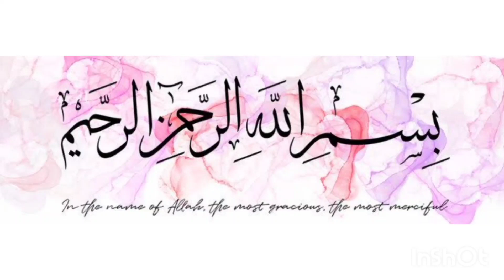Mango Murabba Recipe.Raw Mango Marmalade.kachy aam ka Murabba Recipe by Lovely Sweet Home Channel